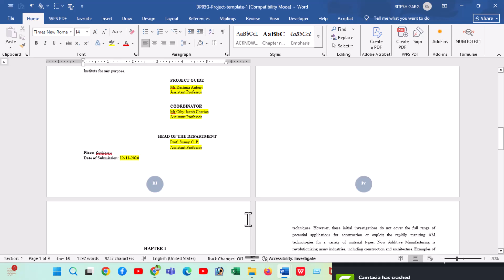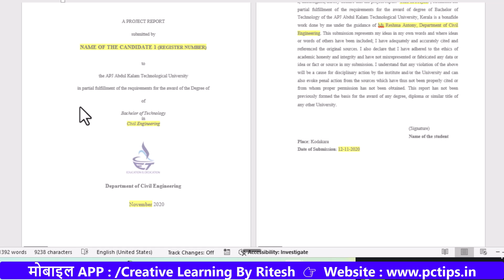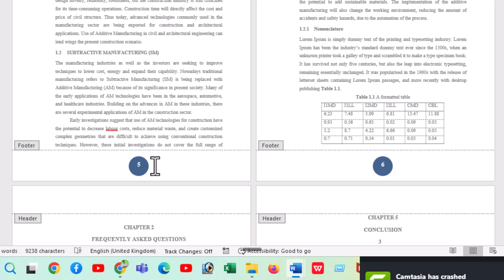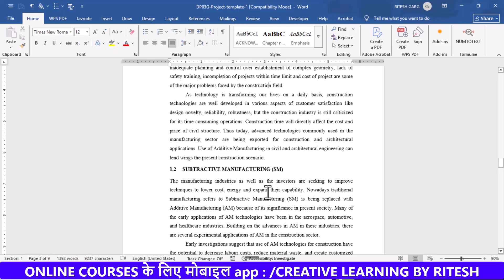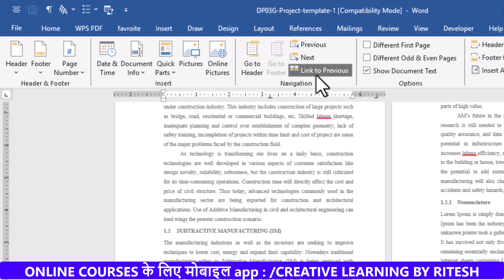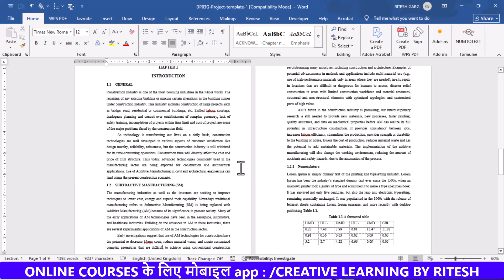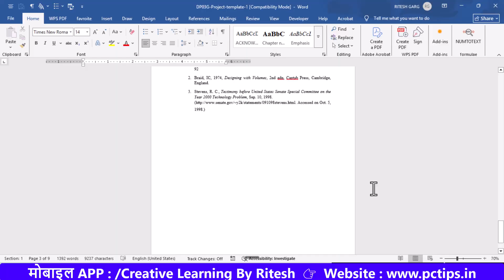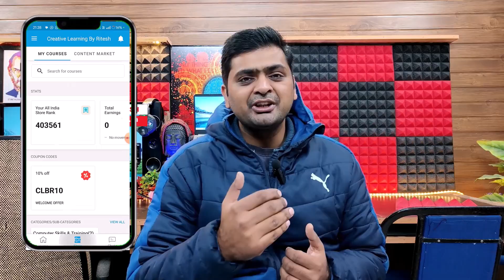Insert Page Number on Specific Page in MS Word for Project Report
aaj ki video main hum seekehge ki aap ms word main page kaise insert kar sakte hai kisi specific page se, so agar aap koi project report bana rahe hai aur aap kisi particular page se page number inesrt karna chahate hai to ye video aapke liye hai , so agar aap ek student hai ya working professional hai to ye video aapke kafi kaam aayeggi aaj ki video main hum seekehege

👉 MS Word Page Number
👉Custom Page Number in MS Word
👉Page Number at Specific Page
👉Page Number for Project Report
👉Header Footer Page Number MS Word

asha karte hai aapko video pasand aayegi aur informative bhi lage gi